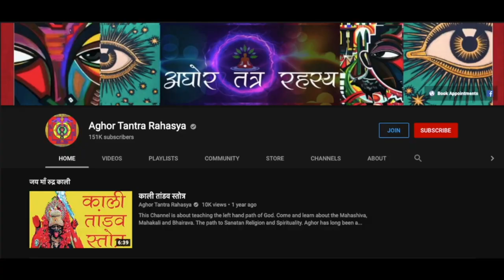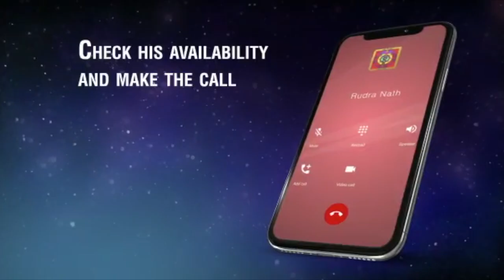अब जाग जाएँगी आपकी सोए हुई शक्तियाँ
हार चुके हैं साधना कर कर के? अगर साधना की अनुभूति नहीं हो रही है, साधना करने के बाद भी प्रत्यक्षिकरण नहीं हो रहा या ऐसा लग रहा हो की शक्ति किसी ने बाँध दी है तो करें ये साधना।

Alakh Aadesh!